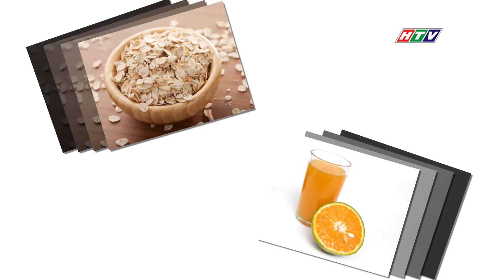CÁCH LỰA CHỌN THỨC ĂN TỐT CHO SỨC KHỎE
mua gi o dau, mua gì ở đâu, cach lua chon thuc an tot cho suc khoe, cách lựa chọn thức ăn tốt cho sức khỏe

Sự kết hợp của một số cặp thức ăn sau đây chắc chắn sẽ góp phần cải thiện sức khỏe của bạn đấy! Bỏ túi bí kíp ngayyyy!